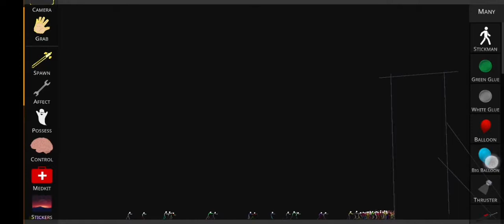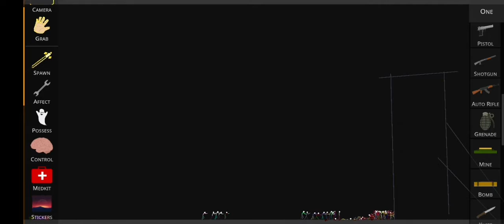it's like a attack on titan but it is not a titan i build a biggest wall in ragdoll